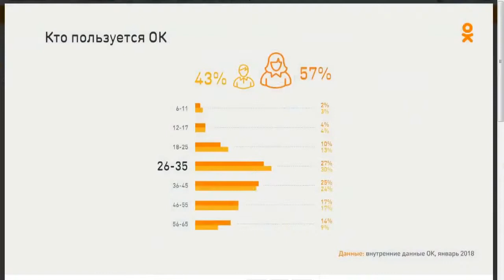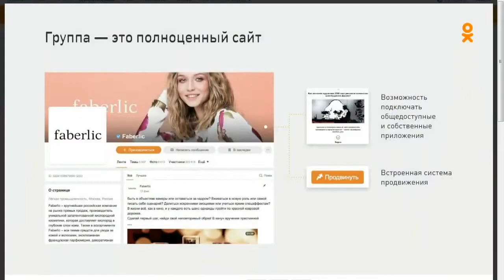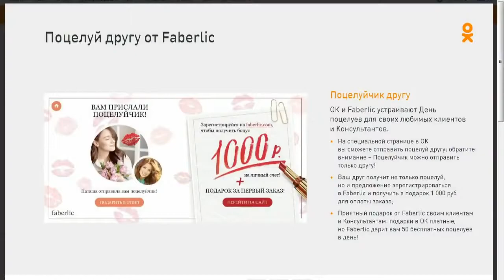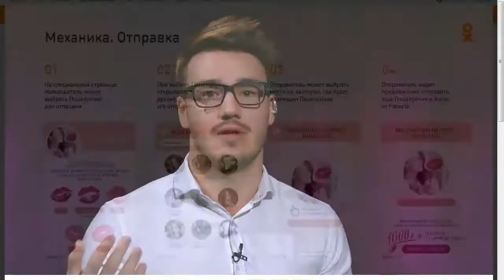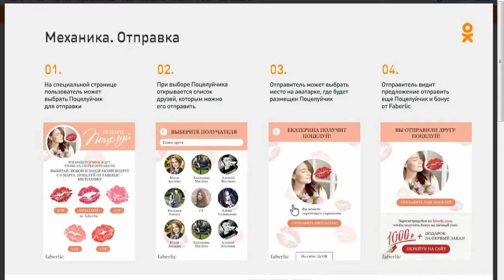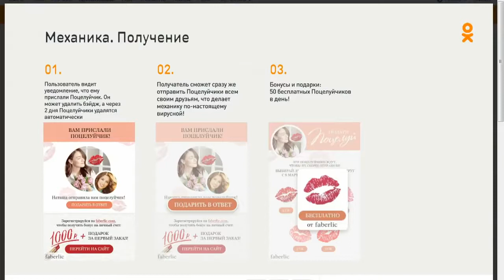Faberlic и OK объявляют День поцелуев!!!! ШОК!!! акция всего 5 дней!!!